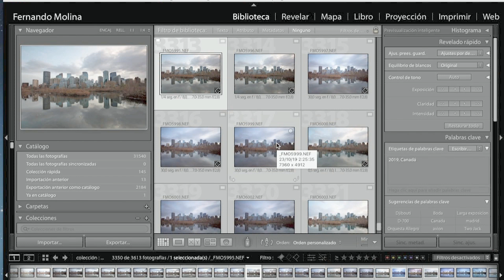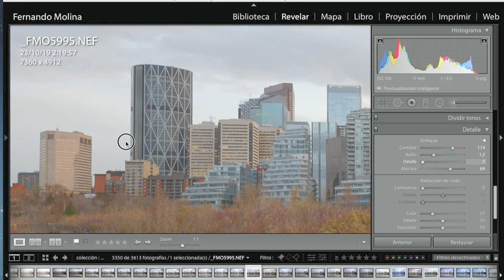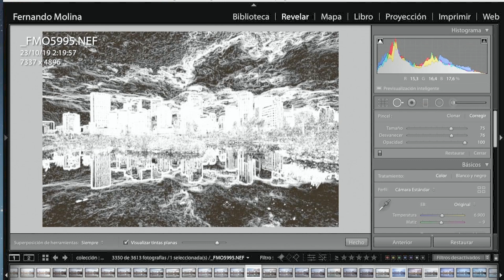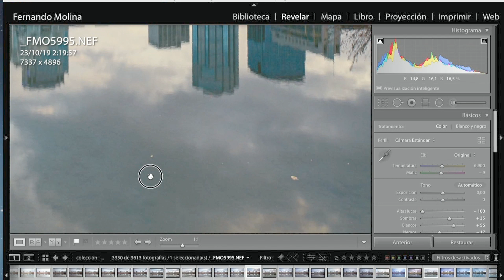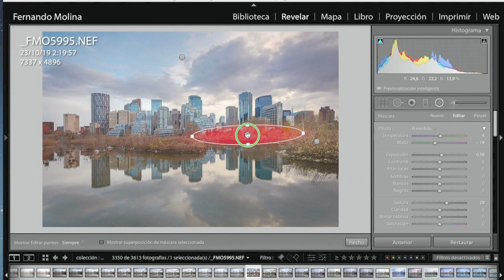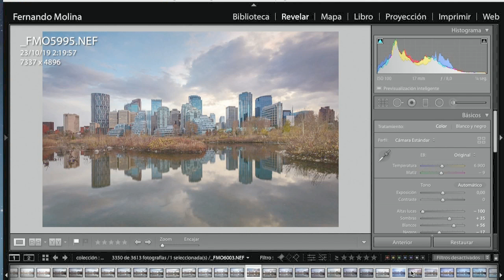Revelado Lightroom Calgary skyline (Visión rápida)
Revelado de una fotografía en Adobe Lightroom (acelerado) para que tengáis una visión general del proceso. Podéis ver todas la fotografías del vídeo en mi blog:   fotolsitio.es